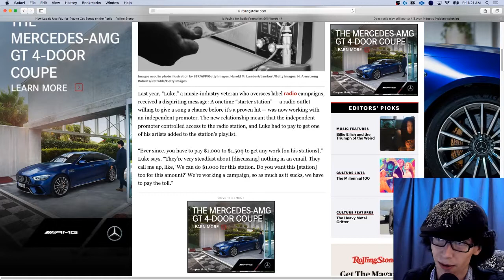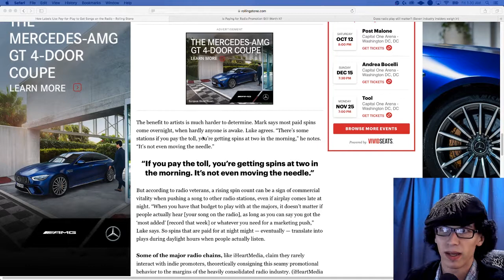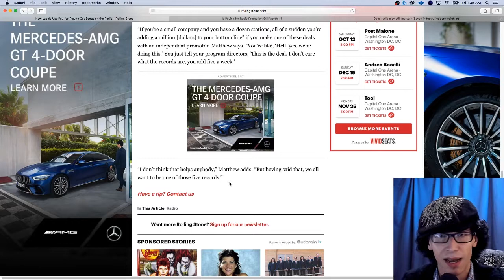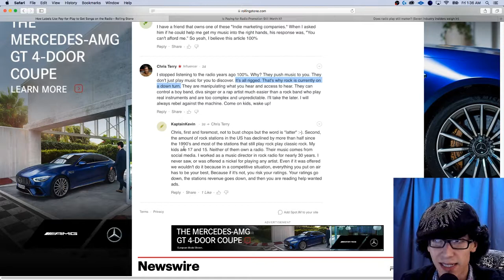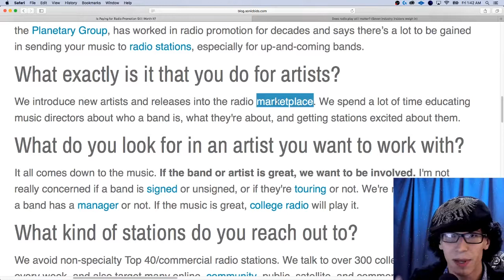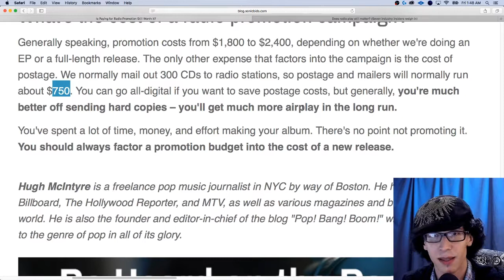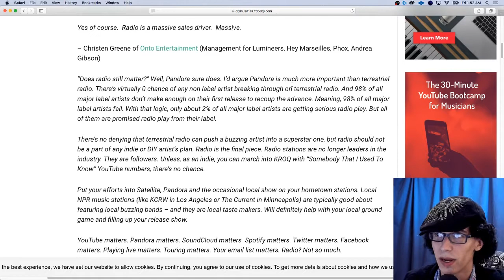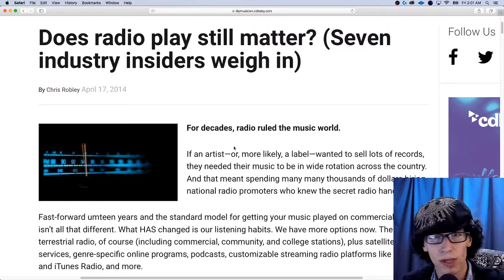Radio Stations are STILL CORRUPT! | 𝓡𝓸𝓵𝓵𝓲𝓷𝓰 𝓢𝓽ᦲ𝔀𝓷𝓮𝓭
Radio Stations are STILL CORRUPT! Today we check on the radio station guys, who apparently have been doing business with some shady characters. If you've heard of "payola" or "pay for play" this video will explain all that! How to get your music on the radio? Simply PAY UP, SCRUB! For a few thousand dollars, you too can have your music on the radio to be heard by NOBODY.